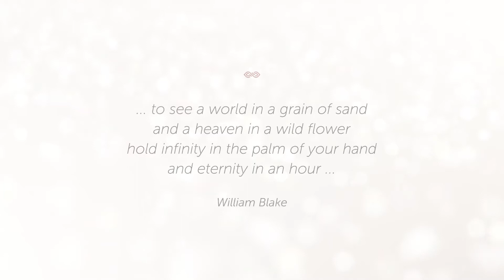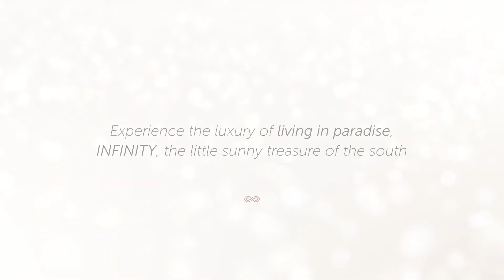Exclusive modern apartments and penthouses with panoramic views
New development of 24 exclusive apartments and penthouses, with modern architecture, within a gated community, with 24 hour surveillance, near the golf courses Paraiso and Atalaya, in Benahavis.